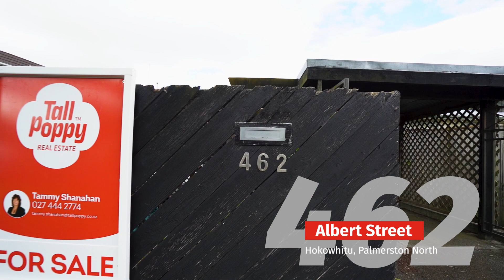462 Albert Street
EASY Living in Hokowhitu!!
It's hard not to fall in love with 462 Albert Street, a beautifully maintained character home positioned in the heart of one of the city's most popular locations.

This light and airy home features two double bedrooms, (plus a sunroom off the master), a 'wow' quirky kitchen, and a centrally located bathroom. Designed with entertaining in mind, the open-plan living area offers plenty of versatility, while the heat pump guarantees year-round comfort. Other highlights include neutral decor, stunning polished timber floors, a separate laundry, and excellent indoor/outdoor flow through large bi-fold doors to the expansive deck.

The home is surrounded by flourishing gardens and easy care grounds offering different nooks to relax in. The private, sun-drenched deck is the perfect place to relax and unwind with friends and loved ones, while the private fully fenced section provides a safe and secure environment for children and pets. A carport and off-road parking top it off.

Its proximity to the vibrant Hokowhitu village means 462 Albert is in an incredibly sought-after location. With Manawatu golf club, the lagoon and river walks all just a stone's throw away, you will never lack for recreational options.

The popular location, the proximity to amenities and the easy-care nature of this very tidy home combine to create a very enticing package indeed! Interest will be high - contact Tammy for more information.

Deadline Sale - Offers Over $550,000
Offers close 3pm, Wed. 2nd December 2020 - (will not be sold prior).